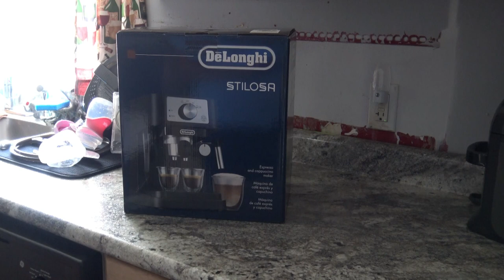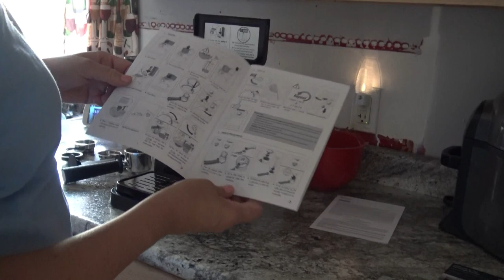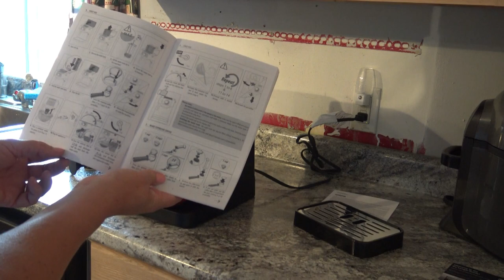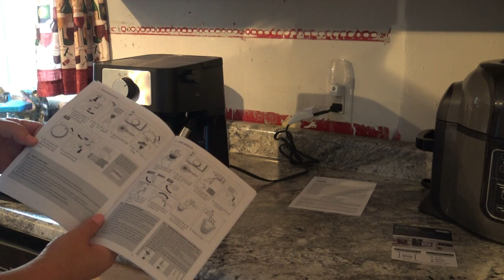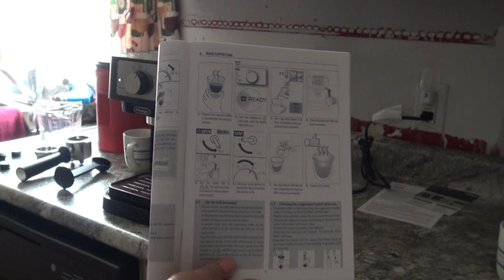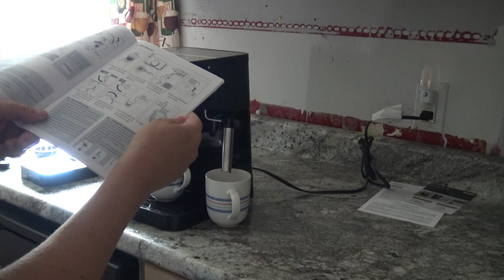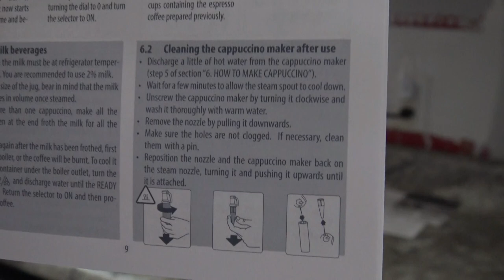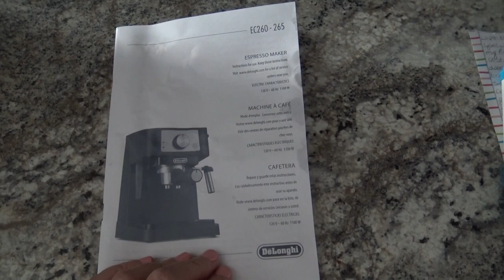Delonghi Stilosa Espresso Machine ec260bk How To Use | Unboxing | Review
We show you how to use our new Delonghi Stilosa espresso ec260bk cappuccino machine. This is our unboxing and review.